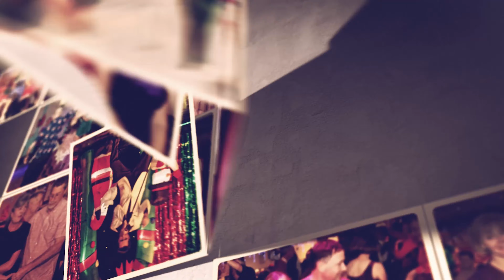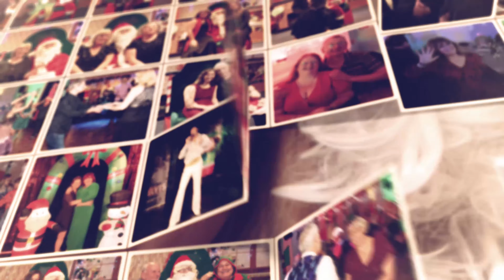Nostalgia Rewind - Reliving the Magic of our Modern Jive Christmas Party 2022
A quick look back at our annual sell out Modern Jive Christmas Party in Burghfield with special guest Mike Nova as Elvis. Here is a photo montage to bring back memories of last years fabulous event.

From us all here at Ginger Jive we hope you have a very Merry Christmas.

Take care and best wishes
Kerrin & Luci

Artlist Music License Number - 2954026

Modern Jive Dancing - Strictly for Fun!